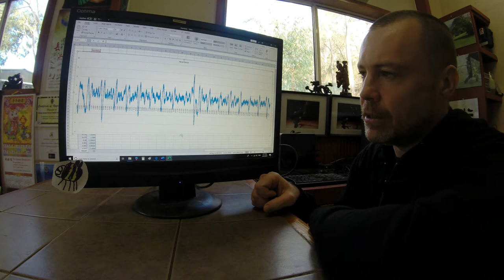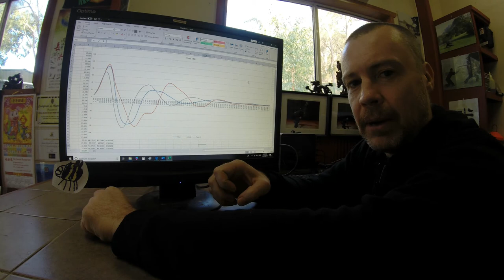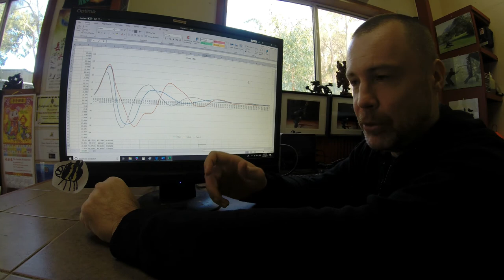I recorded my heart beat using a load cell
As the heart pumps, it moves a significant volume and mass of fluid around the body. This should be detectable on a load cell.
A short video for those who are interested in the effects of fluid movement through the human body on the forces that it can exert.